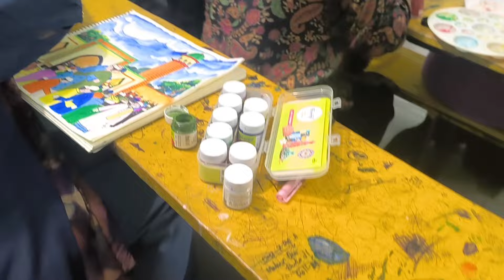Eid mubarak drawing || ঈদের ছবি আঁকার সহজ উপায় || ঈদের নামাজের দৃশ্য আঁকার সহজ উপায়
ইদের দিনের ছবি আঁকার সহজ উপায় দেখানো হলো